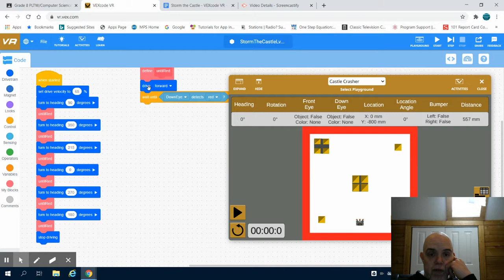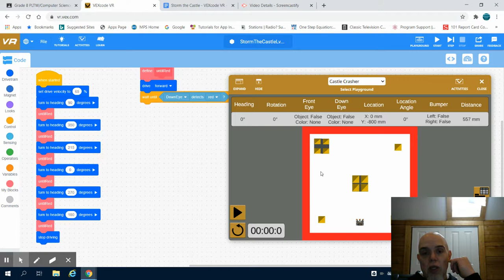VEX VR Storm the Castle Level 1 Video 2